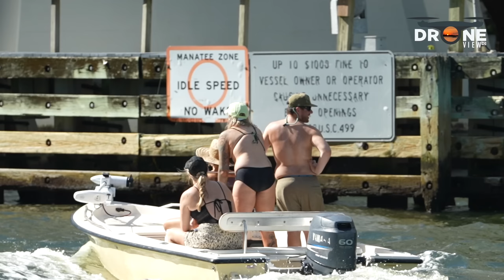THAT ONE-PIECE LOOKS 🔥👙 ( SE❌✌️) Miami River | Droneviewhd | Sandbar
The Miami River is a river in the United States state of Florida that drains out of the Everglades and runs through the city of Miami, including Downtown. The 5.5-mile long river flows from the terminus of the Miami Canal at Miami International Airport to Biscayne Bay.
At the Haulover Sandbar boaters come by the droves … hundreds on a weekend. There is no shortage of music and groups of folks having fun frolicking in the clear water.
The sandbar has a sand shoal that surfaces during low tide. The sand rises up out of the water exposing beautiful clean sand for all to enjoy … as if it were your own island oasis right in the middle of the ocean water. Truth-be-told, the sandbar is not in the ocean, but in the bay; in shallow water by the ocean inlet named Bakers Haulover Inlet.

You will find all different sorts of folks hanging out partying at the sandbar. People come by canoe, jet skis, charter boat, personal boats – but you cannot come by car; nor by foot. The sandbar is situated just west of the Haulover Beach Marina in North Miami Beach. She is a favorite of locals and visitors alike. With a party every weekend and during the summer months – nearly everyday, you are likely to find a great party atmosphere.
There is also a food-boat (like food-truck) that offers your typical burgers, etc. as well as local favorite seafood ceviche salad. The boat has ice cream, popsicles, snacks and burgers. Your food can also be delivered to you in the water or to your boat by the owner’s son paddling on a kayak.